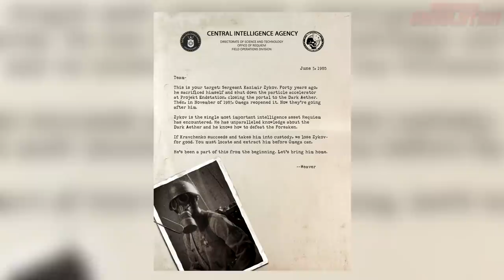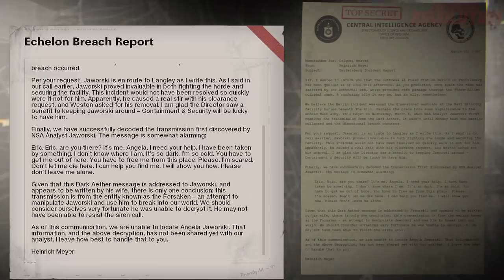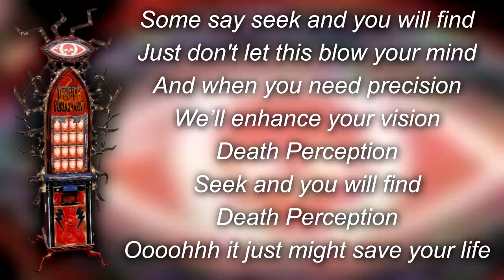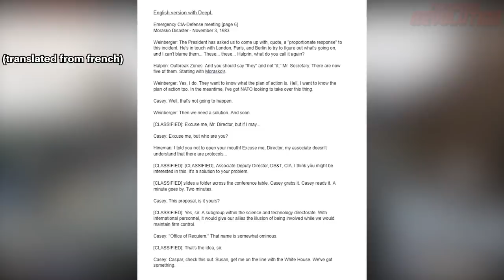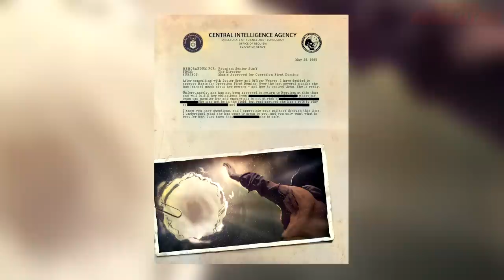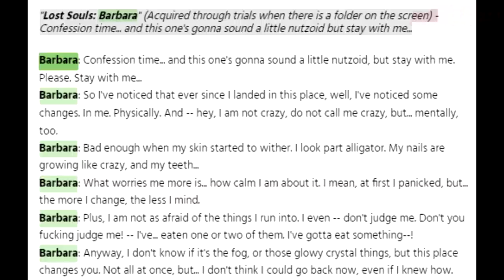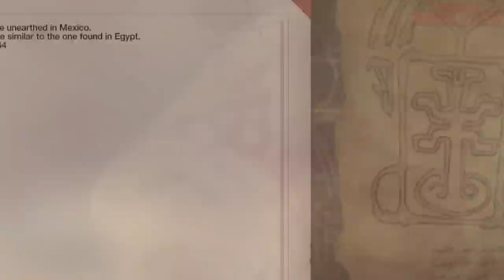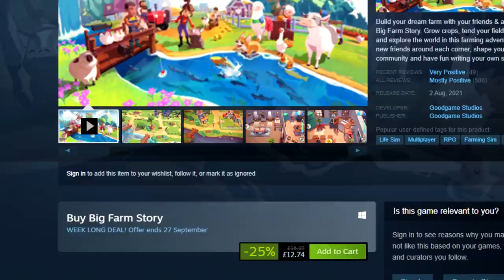Black Ops Cold War Zombies DLC 4 "Forsaken" Insane New Boss & Perk, Director's Plan, Forsaken's Trap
Black Ops Cold War Zombies DLC 4 "Forsaken" Revealed! New Perk, Insane New Boss, The Director's Plan, The Forsaken's Trap (Black Ops Cold War Season 6)

Today, I want to discuss everything we know about the Call of Duty Black Ops Cold War Zombies DLC 4 map that's releasing in Season 6 on October 6th/7th, ENJOY! :D

►Check out Eric's video on some new Eddie/The Director intel found in the French version of the game

Timestamps:
0:00 Cold War Zombies DLC 4 Trailer / Season 6 Roadmap is imminent
0:45 DLC 4 is a race between who will rescue Zykov first? Omega or Requiem?
1:52 Zykov is likely dead and a pawn for The Forsaken. Why is Requiem falling for this?
4:20 The Director knows of The Forsaken's trap? Eddie to be revealed
5:07 New perk in DLC 4 + map name
5:54 The Director's secret plan with Samantha's Powers (anti-hero)
8:49 Eddie is traumatised?
9:49 Margwa Boss Returns (Barbara?)
12:57 25% OFF BIG FARM STORY HERE
16:19 Final thoughts